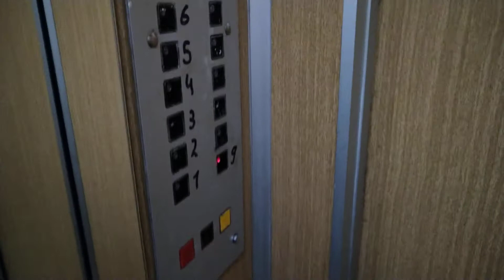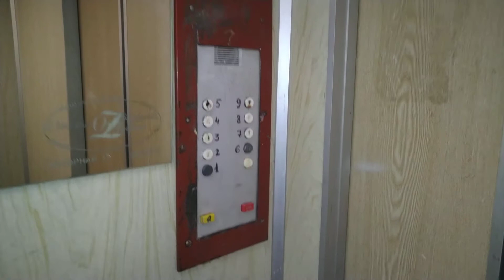9-этажный подъезд! | Лифты КМЗ 1993 г.в., V=1 м/с, г/п 400, 630 кг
Московская область, Город Одинцово, Улица Сосновая, дом 28, подъезд 1.